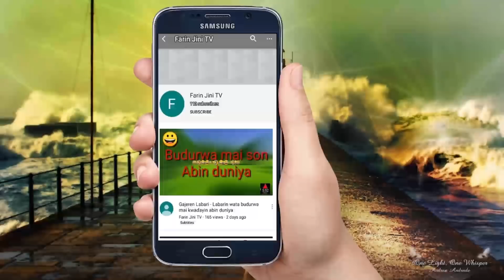BABBAN GORO EPI 16 Labarin wasu tagwaye masu mabambantan halaye da dabiu